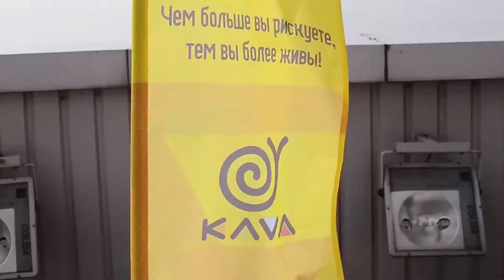Винтиш Вика прыжки с мост сити 18 февраля 2018